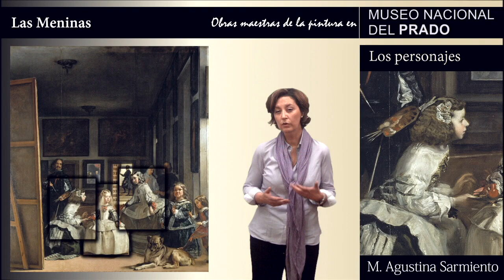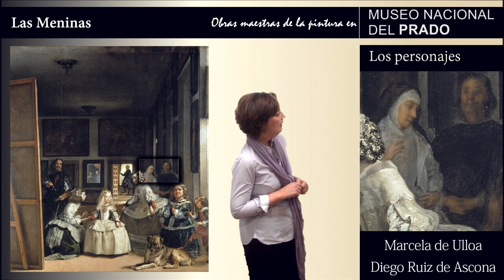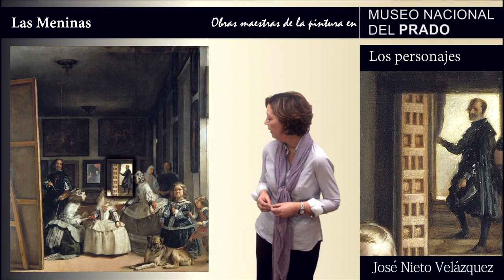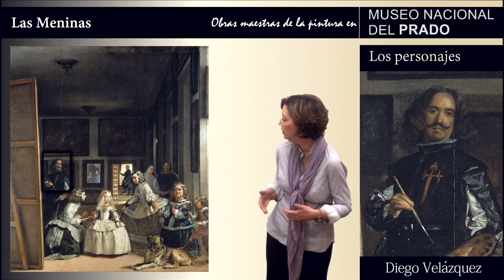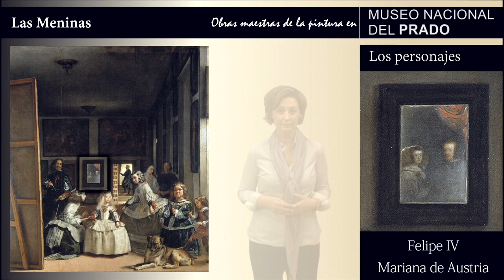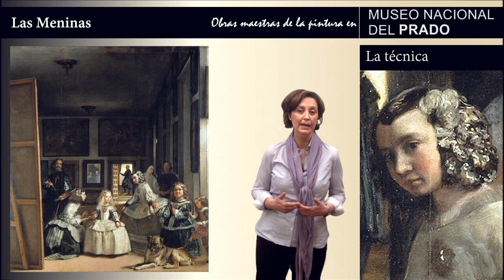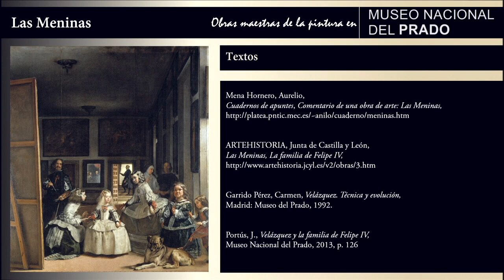Las Meninas de Diego Velázquez por Hi VIP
Videopresentación del cuadro "Las meninas" de Diego Velázquez.

Realizada con el servicio de grabación y producción de videopresentaciones de Hi VIP.